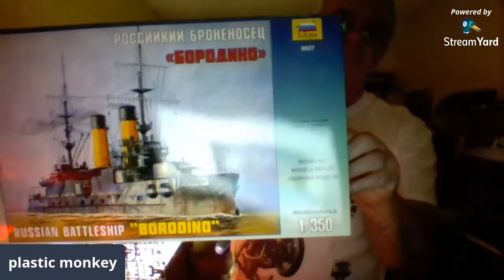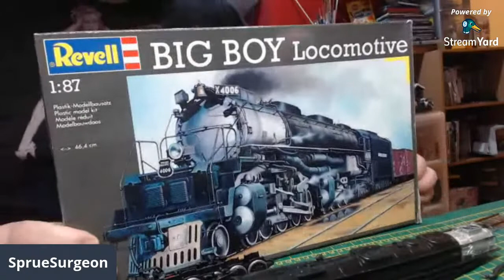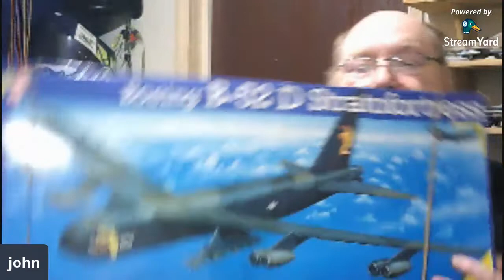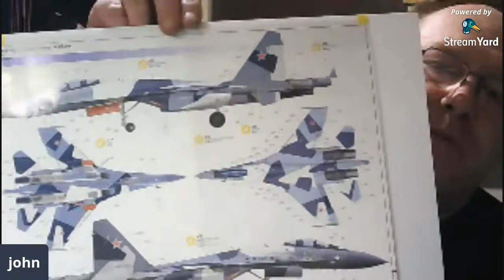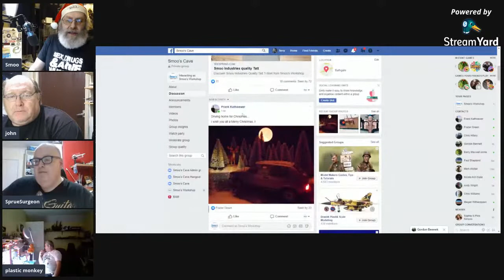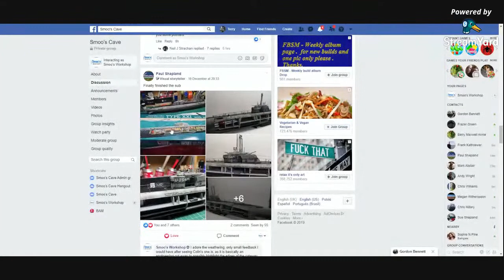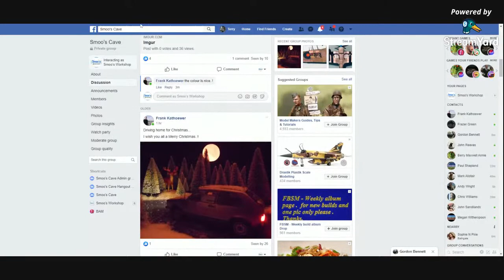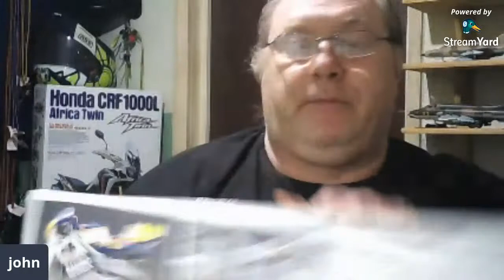Saturday Night Live with Smoo and Friends Xmas Edition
I haven't done a Saturday night live for over a year so I'm trying out some new software to see if I can get it all working and will be joined by a couple of friends to keep me company. I will go with the flow and see what topics come up, playing this by ear but I am considering making it a regular thing again, that of course depends on the reponse from you guys, my viewers.